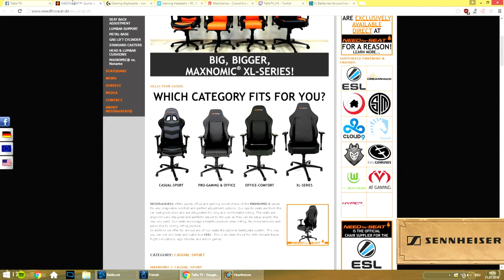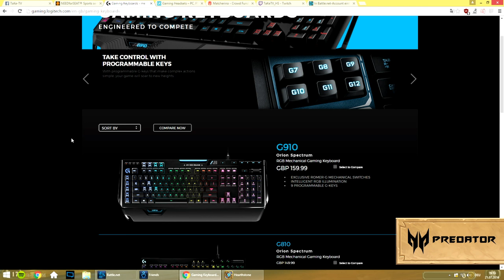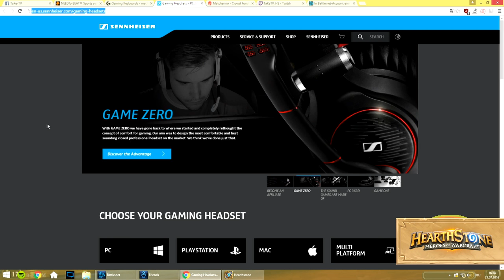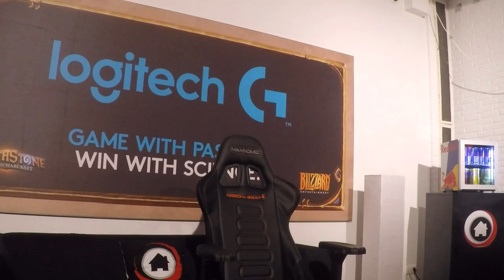Frodan vs Ostkaka - SeatStory Cup V: Group Stage 1 - Group A Winners Match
Game 1: 3:18
Game 2: 22:44
Game 3: 37:04